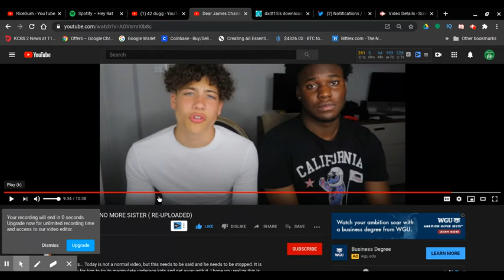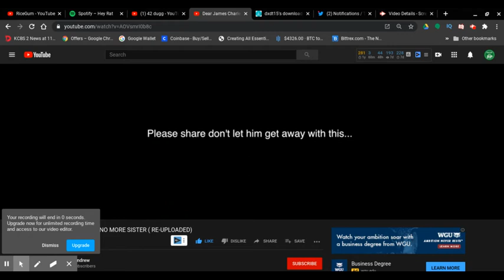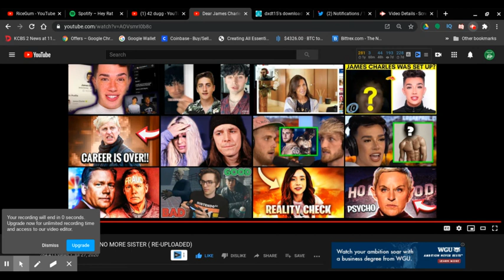Ethan Andrew Rhett: The James Charles Scandal Part 4 | RTWRP #69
Ethan Andrew Rhett: The James Charles Scandal Part 4 |

Ethan Andrew Rhett is a TikTok star who recently came out with his story that he was manipulated by James Charles. He recently turned off his comments because of people who like James Charles or barely knew James Charles are calling Ethan a "clout chaser" and a "liar" 5 days after his friend in the video Zay Fuego said "Before ya'll even start to hate or anything, if you have anything negative to say just click off the video go somewhere else with it." but people LOVE to cancel an innocent guy nowadays.

Ethan Andrew Rhett's orginal video was deleted by YouTube because it was showing nudity.
So Ethan Andrew reuploaded "Dear James Charles... NO MORE SISTER (RE-UPLOAD)"
which is his first video. for the second time.